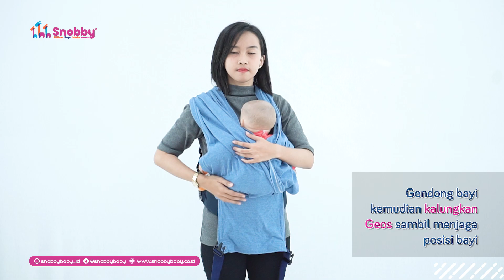Geos Double Ransel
Gendongan kaos ini telah dibuat dengan bahan-bahan yang berkualitas tinggi, mengutamakan kenyamanan Anda dan buah hati Anda. Selain itu, gendongan kaos ini pun modelnya sangatlah elegan, jadi, dapat membantu Anda untuk tampil trendy.

Apabila moms tertarik untuk membeli gendongan kaos ini, silahkan hubungi kami dan dapatkan promo menarik !